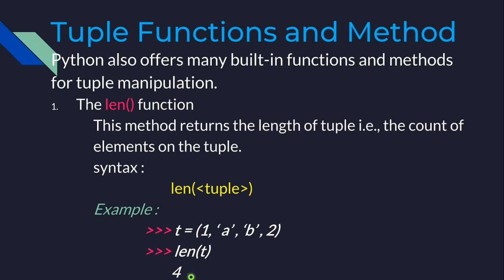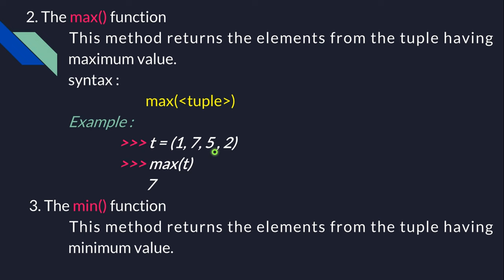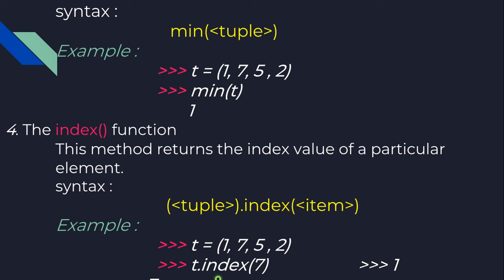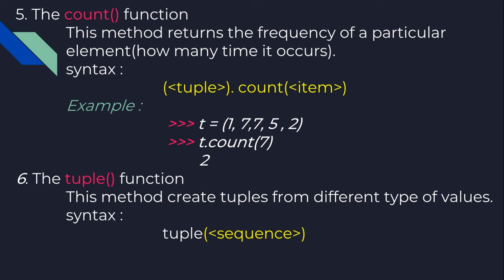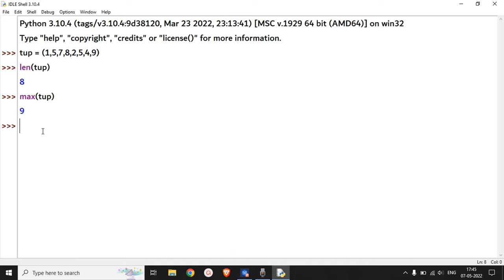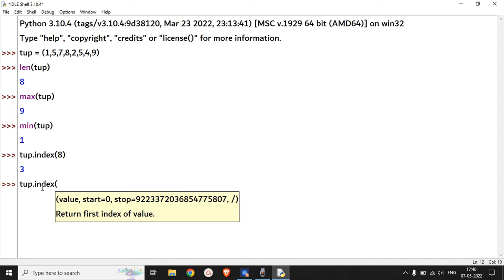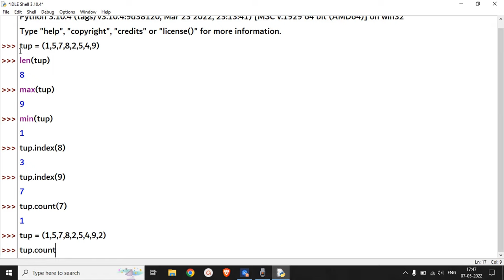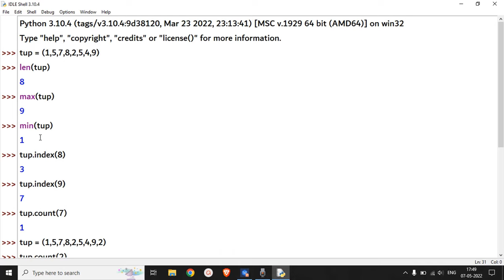Python Tuple tutorial | Tuple functions and methods | .py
This video on Tuple In Python will help you understand how we can use Python Tuples with various examples for better understanding. A tuple is an immutable data type in Python, almost similar to a list in python in terms of indexing and having duplicate members. It is a collection data type that stores Python objects separated by commas. Python Tuple functions and methods will be further explained through the following topics in this Python Tutorial:
1. len()
2. max()
3. min()
4. count()
5. index()
6. tuple()

python
in hindi
python tuple examples
tuple examples in python
python tuples
tuple constructor
python tuples tutorial
tuple
tuples in python
creating a tuple
tuple methods
changing a tuple
updating a tuple
how to search elements in a tuple
python tutorial
concatenating two tuples
how to delete a tuple
list vs tuple
edureka
edureka python
len()
max()
min()
count()
index()
Tuple()
tuple functions
tuple function